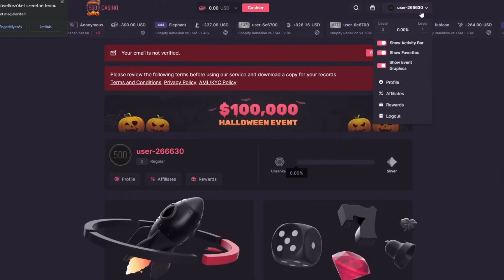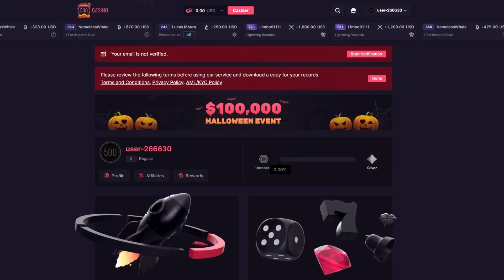STARLIGHT PRINCESS KEEPS DROPPING IN BIG MULTIPLIERS!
I did 3 big bonus buys on every starlight princess slot and every starlight princess slot kept dropping in INSANE big multipliers every bonus!